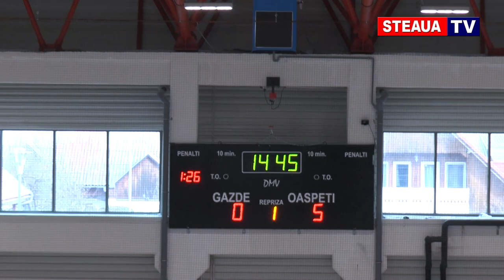HOCHEI Sportul Studentesc - Steaua Bucuresti 1-16 (3 februarie 2019)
Inregistrarea meciului de hochei pe gheata Sportul Studentesc - Steaua Bucuresti, disputat pe 3 februarie 2019, incheiat cu scorul 1-16.